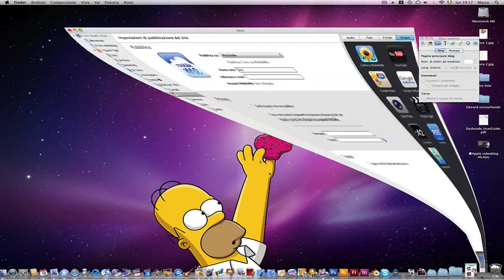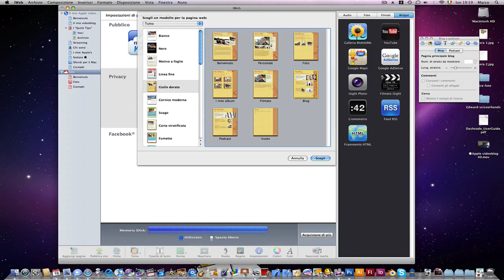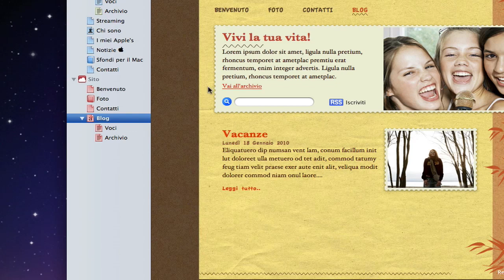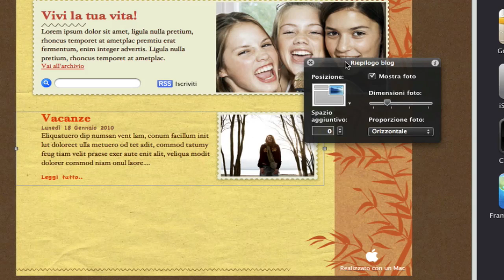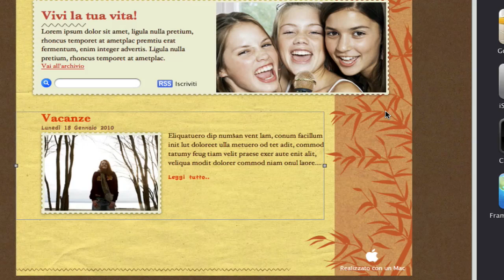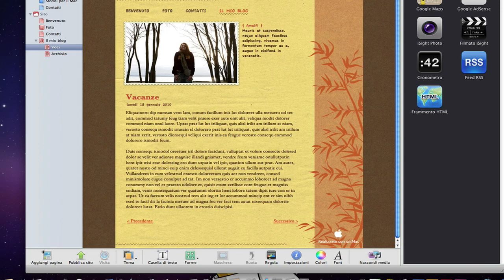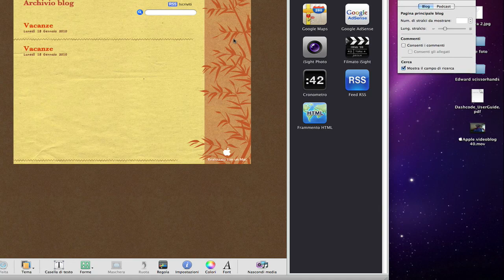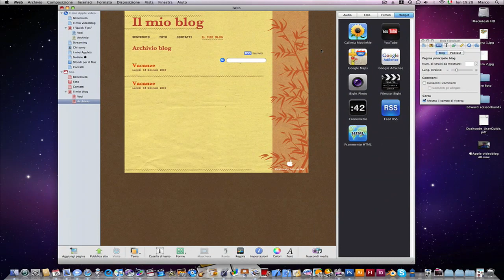Apple videoblog 40 - iWeb '09: aggiungere un blog al nostro sito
Ecco un tutorial su iWeb '09 in cui vedremo come aggiungere un blog al nostro sito: vedremo i passi per aggiungerlo, per modificarlo, aggiungendo voci, modificando la grafica, l'aspetto, esaminandone le impostazioni... tutto ciò che serve per realizzare rapidamente un blog d'effetto!